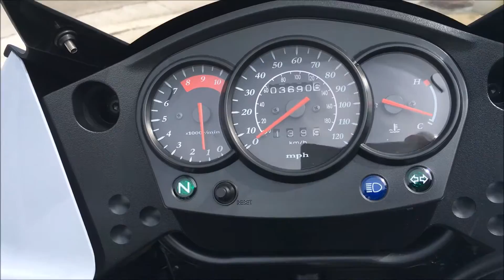------------- 2014 Kawasaki KLR 650 -----------------------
This is a great looking 2014 Kawasaki KLR 650 . This bike is in excellent condition with under 4k miles and has been recently serviced by our dealership .